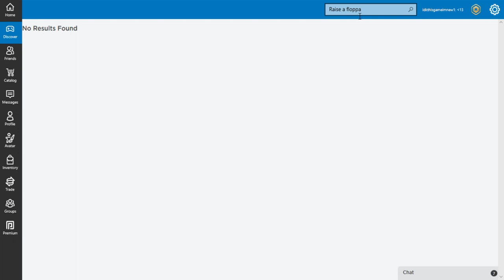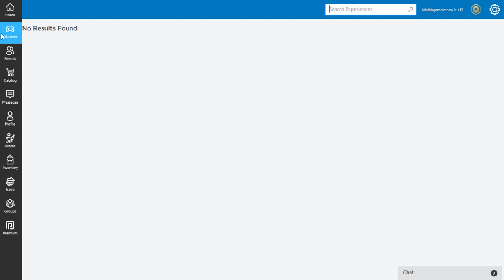Is roblox down or something??????